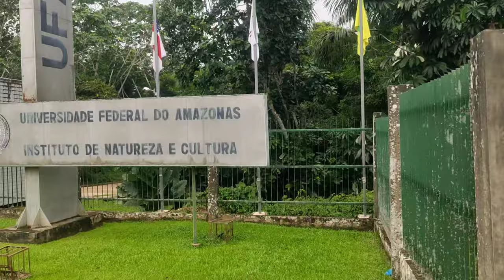Conheci a cidade de BENJAMIN CONSTANT que faz fronteira com o PERU na comunidade ISLÂNDIA.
Benjamin Constant é um município brasileiro do interior do estado do Amazonas, Região Norte do Brasil, faz fronteira com a cidade Islandia que fica no PERU. São cidade que faz limite com a cidade de TABATINGA na tríplice fronteira, BRASIL, COLOMBIA E PERU